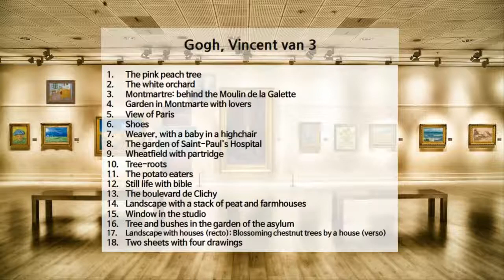3 빈센트 반 고흐, Gogh, Vincent van 3편, 18개 작품